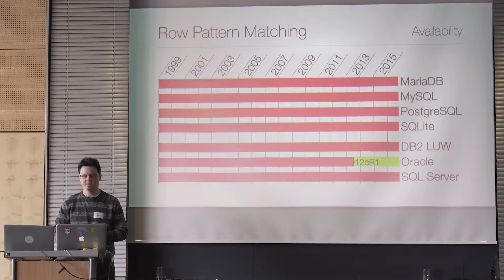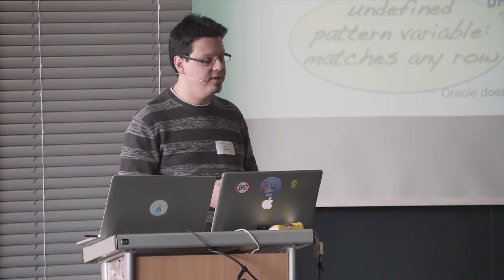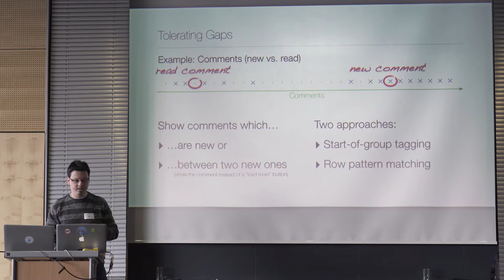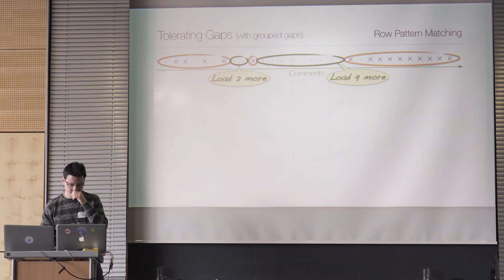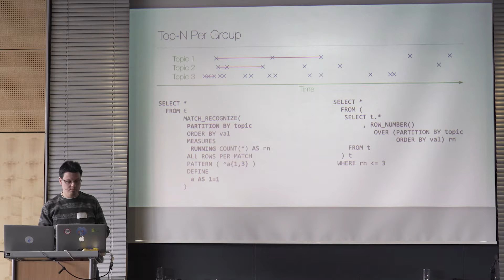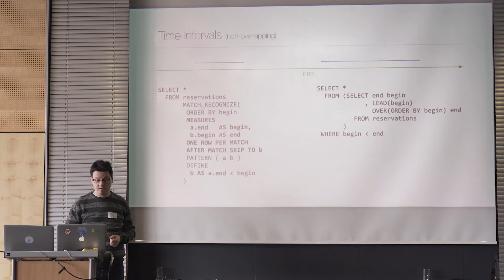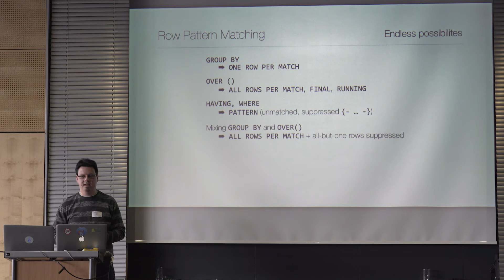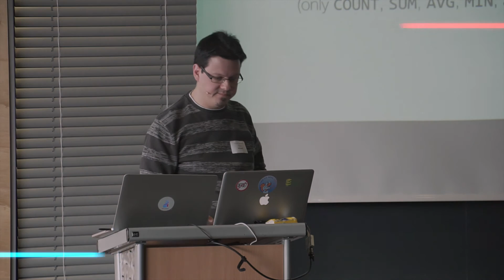Row Pattern Matching — Datenanalyse auf neuem Level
Markus Winand bringt uns die neue SQL Funktionalität "Row Pattern Matching" näher, die Oracle ab der Version 12c beherscht.